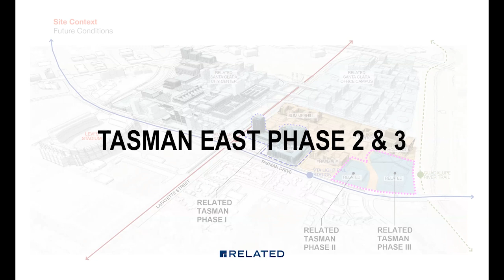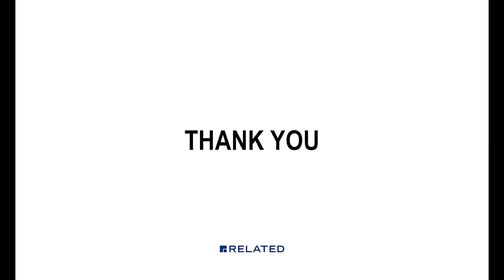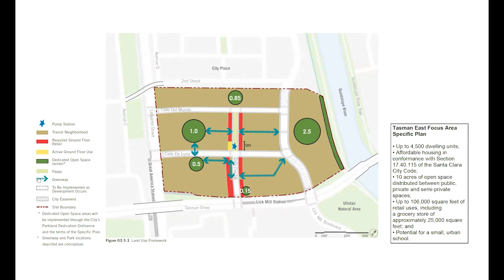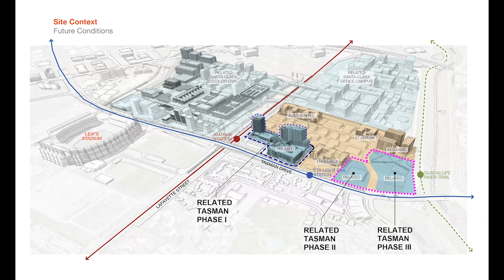2101 Tasman Drive Community Meeting - May 15, 2023